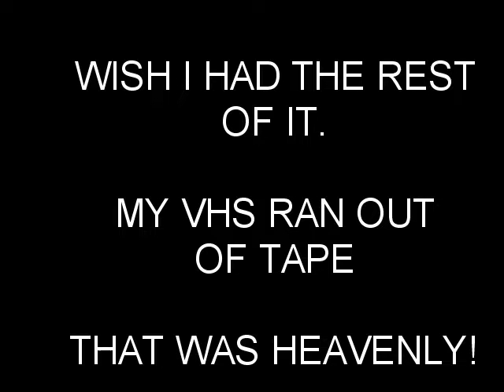1997 Music Festival Involving Stevensville High School November 25th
I am not sure where this was held but it was a music festival involving several Schools including Stevensville.  The music was beautiful but sorry to say I ran our of tape on my VHS camera!! :-(.